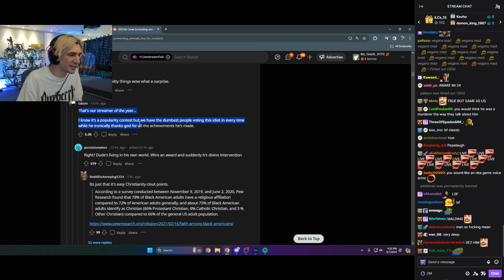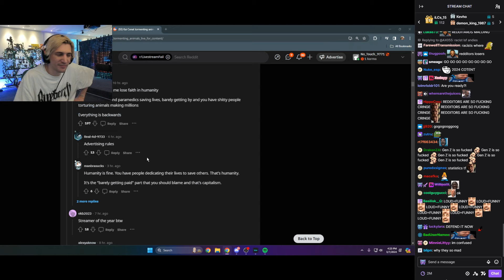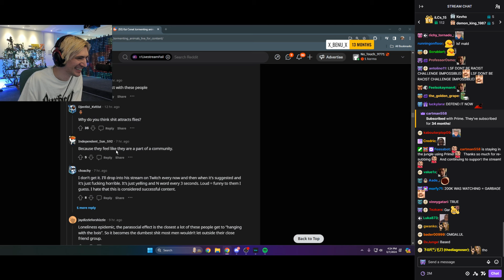xQc reads Hateful Comments on Kai Cenat